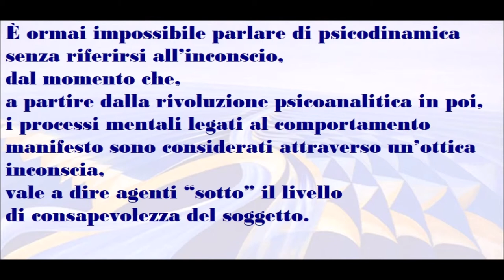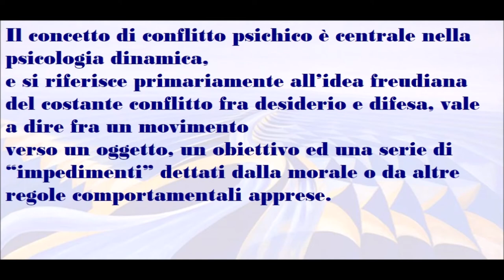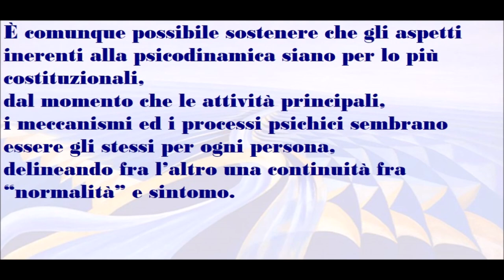🟡 LA PSICOLOGIA DINAMICA